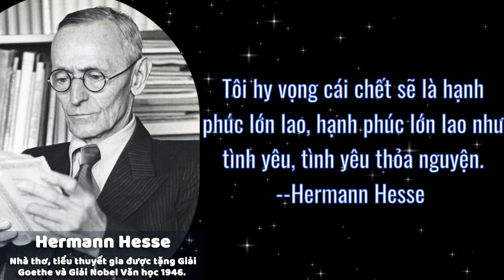Những danh ngôn đầy cảm hứng từ Hermann Hesse - Người viết đã nhận giải Nobel Văn học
Video này sẽ giới thiệu đến bạn 10 câu danh ngôn đầy cảm hứng từ Hermann Hesse, một trong những nhà văn nổi tiếng nhất của thế kỷ 20 và đã được trao tặng giải Nobel Văn học. Tận hưởng và suy ngẫm về sự khác biệt, tình yêu, sự kiên nhẫn và những giá trị đích thực của cuộc sống thông qua những câu nói đầy cảm hứng này.